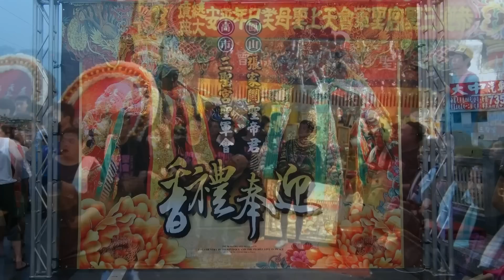高雄仁武~三聖宮聖軍會~平安繞境~15高雄宣靈會~2